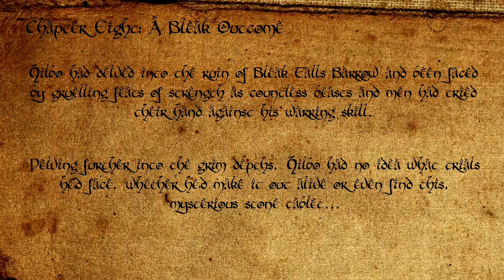Skyrim - Adventures of a Hobbit - Part 8 - A Bleak Outcome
Welcome to Part 8 of my modded Skyrim Adventures of A Hobbit Series!

Installed Mods:
Alternate Start - Live Another Life
Skyrim More Creature and Monster Mod
Heavy Armour - New Weapons
Beast Skeletons
Hobbit Hole
Isilmeriel's LOTR Weapons
Playable Hobbit Race (Plus Hobbits in Skyrim)
Bloodier Combat
Water and Terrain Enhancement Redux
Realistic Ragdolls and Force
Towns and Villages Enhanced (Markarth+)
Towns and Villages Enhanced: Windhelm, Solitude, Riften, Riverwood, Villages, Whiterun, Falkreath